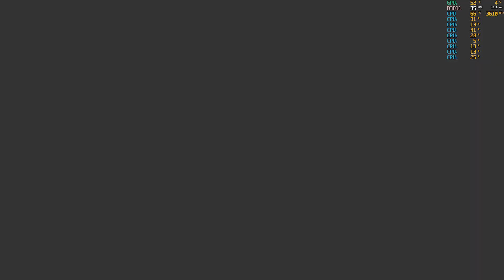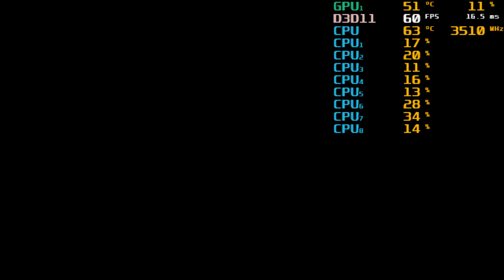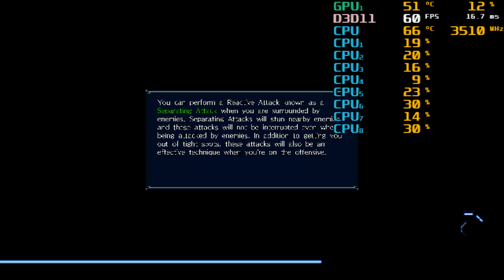Dynasty Warriors 9 test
win 10
i7-7700hq 2.8ghz turbo 3.8ghz
GTX1050TI 4GB
16 GB DDR4 2400mhz